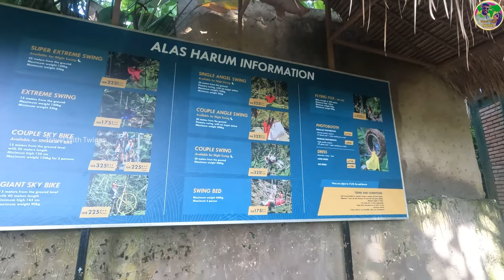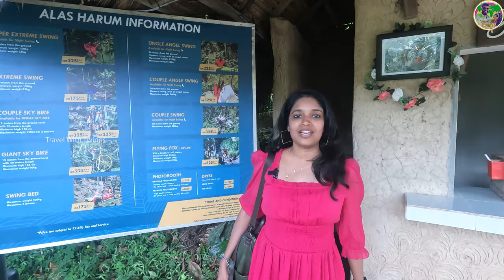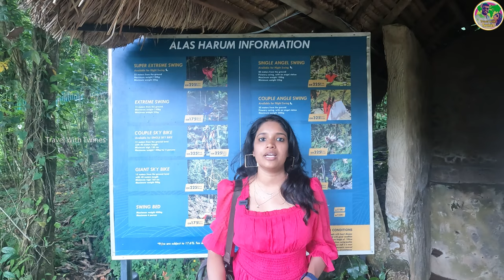Unleash Your Adventurous Spirit on the Ubud Cretya Bali Swing Experience | Malayalam Vlog|🇮🇩 EP#19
In this Vlog (Shot in 4K) we share with you the complete details of Bali Swing and which place you can choose to do this famous activity in Bali, what is the price and what are the advantages. We did the Swing at Cretya Ubud  (Subtitles Available)

00:00 - Intro
00:42 - American Breakfast
01:06 - Most awaiting place to visit
02:06 - Cretya
06:15 - Ticket details
07:29 - Bali Swing
08:42 - Customized dress
09:57 - Experience
11:54 - Conclusion